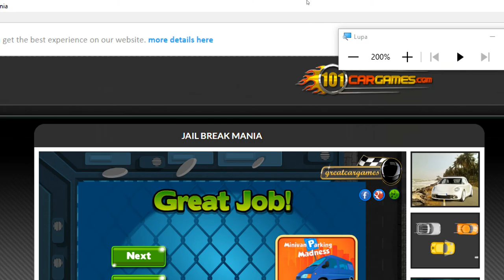Jail Break Mania Nivel 03